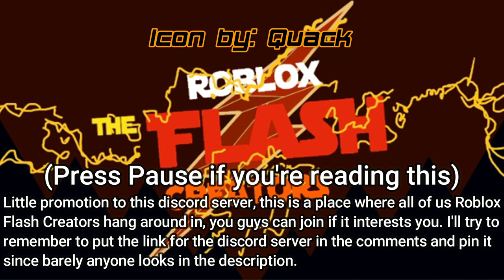ROBLOX Flash Recreation (Black Flame escapes)| 8x09